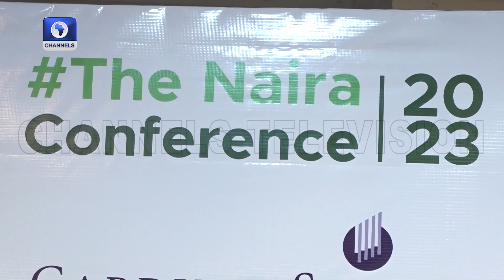Experts At Naira Conference Discuss Fore Reforms To Attract FDIs, FPIs